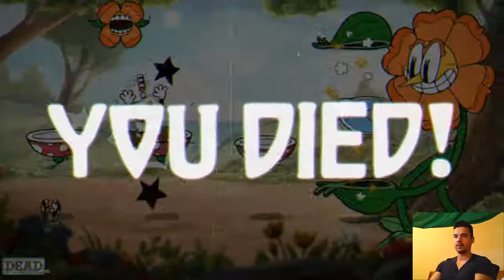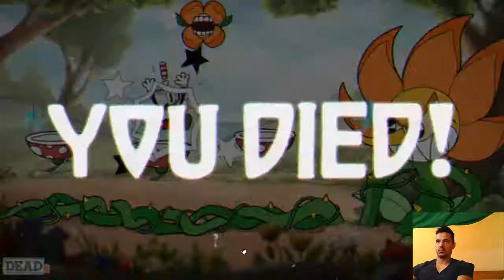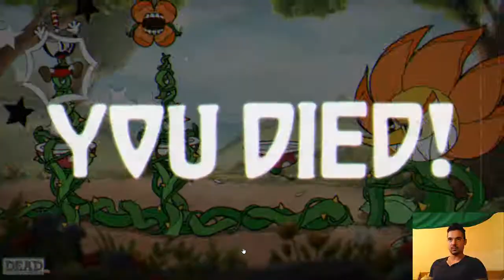Myšky idu do neba ci do pekla ?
cupehead rašelinový boss  :D